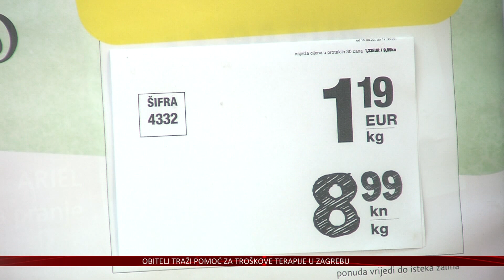Cijene hrane u sljedećem će razdoblju padati?!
Otkupne cijene gotovo svih poljoprivrednih proizvoda u značajnom su padu ove godine, što bi trebalo rezultirati i padom cijena hrane u sljedećem razdoblju. Čulo se to, među ostalim, na zagrebačkom poljoprivrednom sammitu održanom ovoga vikenda, kojemu je prisustvovala i resorna ministrica poljoprivrede Marija Vučković te predstavnici hrvatskog prerađivačkog sektora.